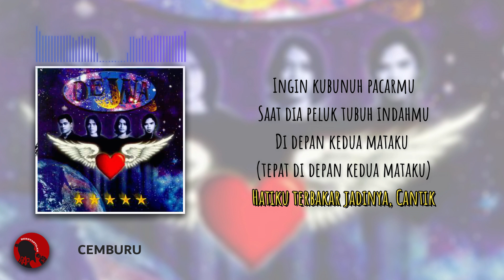CEMBURU - Dewa 19 | Karaoke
Originally performed by Dewa 19
Composed by Elfonda "Once" Mekel & Ahmad Dhani

x

x